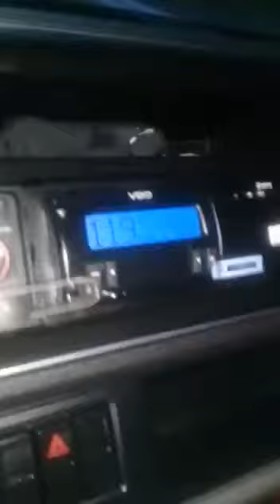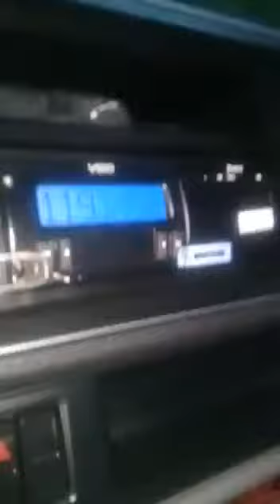Vw 11180 na verdura amaciando motor sera que vai?